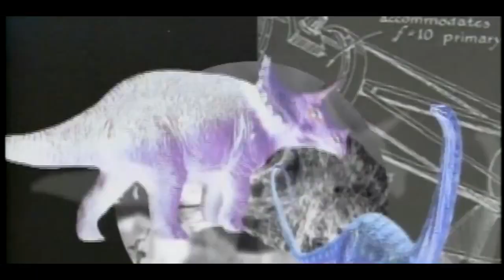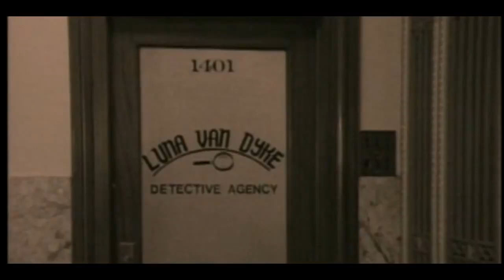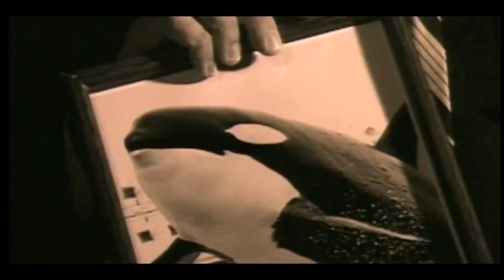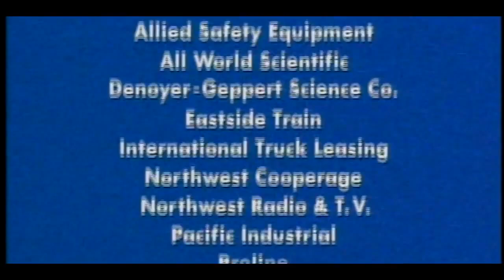Bill Nye the Science Guy S04E03 Marine Mammals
Bill Nye the Science Guy tv series episodes.